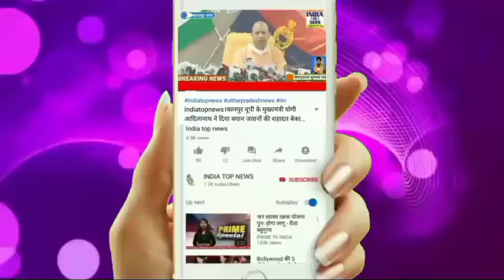ग्रामीण चौकीदारों को मुख्यमंत्री कार्यक्रम स्थल से अपराधियों के माफिक उठाकर बैठाया कोतवाली बलिया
रिपोर्ट- चंद्रपाल सिंह कौशिक

खबर उत्तर प्रदेश के बलिया जिले से जहाँ आज मुख्यमंत्री योगी आदित्यनाथ जी का पूर्व प्रधानमंत्री स्वर्गीय चंद्रशेखर जी के मूर्ति अनावरण का कार्यक्रम पुलिस लाइन बलिया में था उस कार्यक्रम में सिरकत करने तथा अपनी तनखवाह की वृद्धि के लिए ज्ञापन देने आये ग्रामीण चौकीदारों को बलिया पुलिस प्रशासन द्वारा गिरफ्तार कर बलिया कोतवाली मे लगभग 5 घण्टे तक बिना कुछ खाना पीना दिये हुए अपराधियों के माफिक बैठा दिया गया

प्राप्त जानकारी के अनुसार उन्ही चौकीदारों मे से किसी एक चौकीदार का भूखे रहने से तबियत खराब हुआ तो आनन फानन मे पुलिस प्रशासन ने उस चौकीदार को जिला अस्पताल भर्ती कराते हुए अन्य चौकीदारों को रिहा कर दिया
 Bite- प्रदेश अध्यक्ष
  ग्रामीण चौकीदार संघ